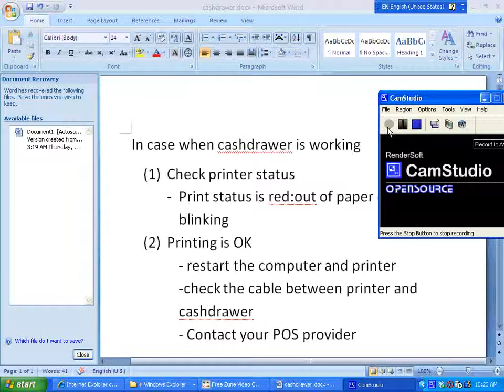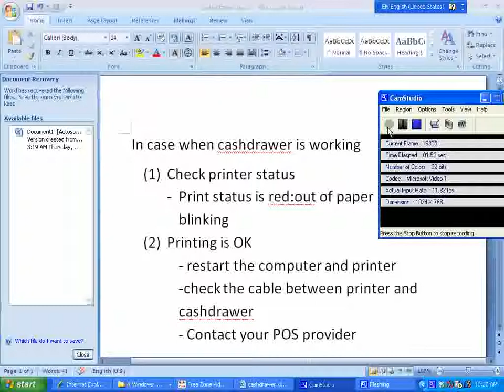KCh63.4 Suddenly cash drawer not working